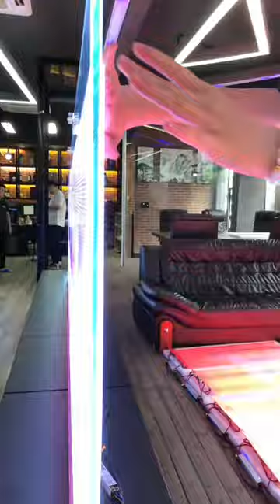Everything About The Transparent Led Film Screen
First, what is the LED film screen?
The LED film screen is an improved and innovative product based on the conventional LED transparent screen. The LED light strip is fixed on the flexible PCB board with high permeability. Through the unique cover adhesive process, the display module is integrated into a high light transmittable substrate with a thickness of 3mm that can be illuminated
Second, LED film screen composition
1. LED film screen module: flexible transparent PCB board and LED lamp beads, mainly display devices
2. Power box: Integrated power supply, HUB switching board, data receiving card, power access interface, signal access interface
3.LED film screen display principle
The LED film screen is the same as the conventional LED display, which is a self-luminous display. The main display device is the LED lamp bead, which is packaged with RGB pixels, and displays the full-color picture by turning on and off each group of pixels. This is very similar to LCD color TV, through the red, green, blue three colors of different light intensity to achieve color reproduction.
LED film screen is composed of three parts: data acquisition system, control system, and display system. The direction of the data signal is: peripheral equipment - control computer - DVI graphics card - data sending card - data receiving card - HUB switching board - film screen. The signal starts from the HUB switching board and is connected to the LED film screen module through wiring to complete the data transmission.